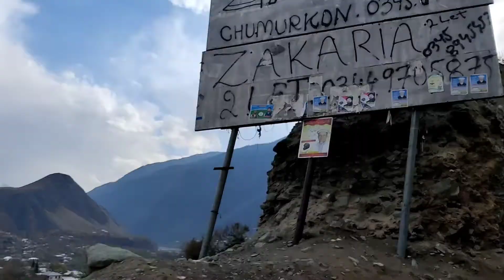Day#2 Kalash - The Return and Giant Mountains 🏔️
A trip to Northern areas of Pakistan. This was shot on March 19 2022 - Location: Hindu Kush Mountain Ranges. Enjoy the journey.